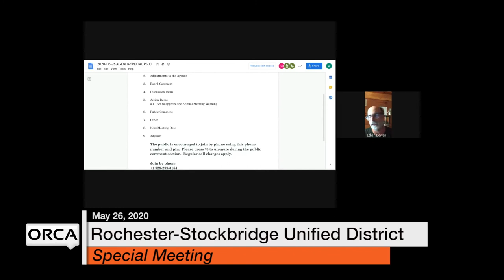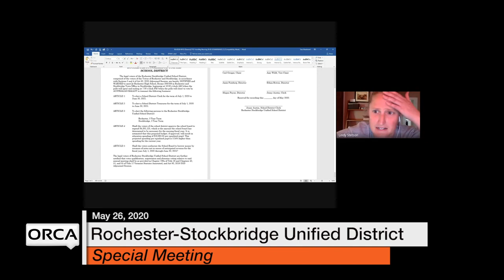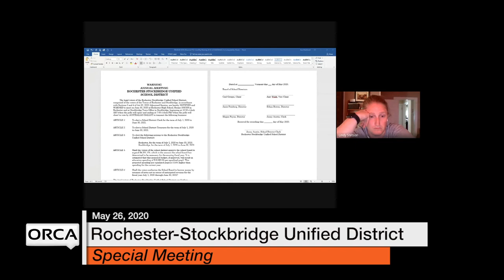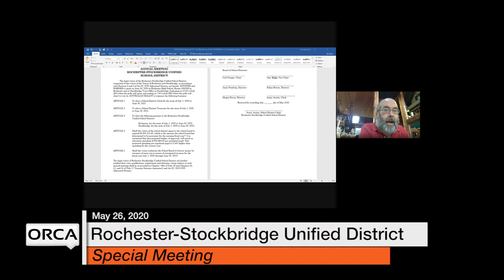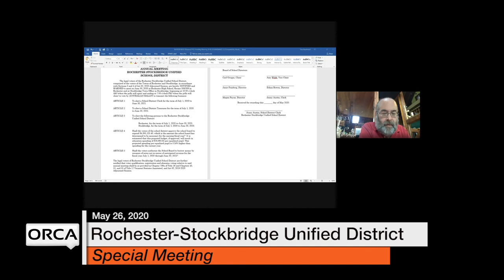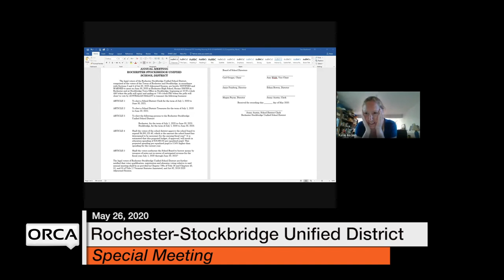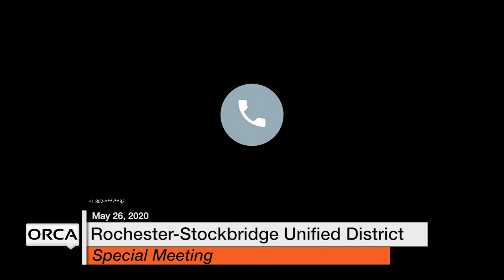Rochester-Stockbridge Unified District - Special Meeting May 26, 2020